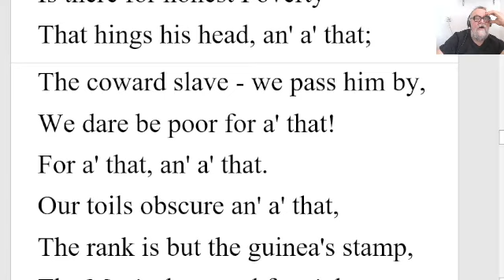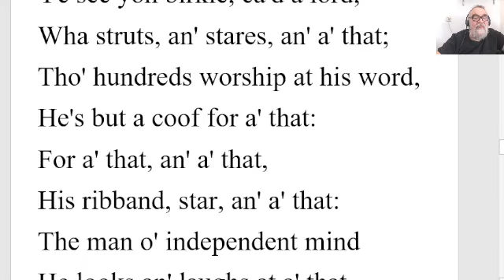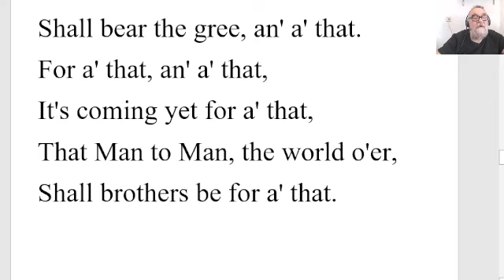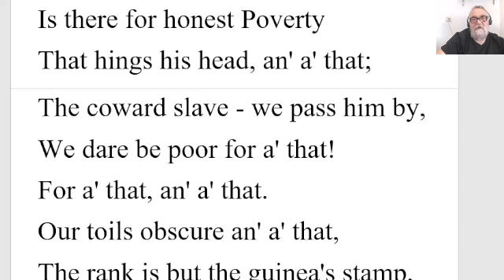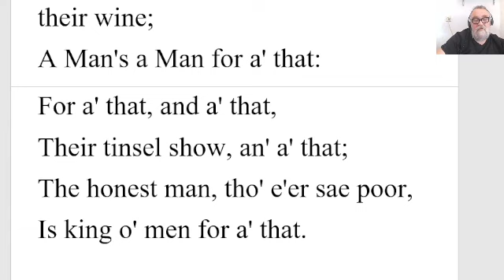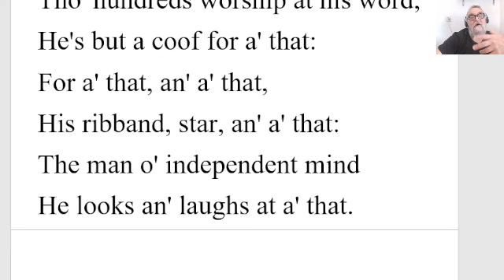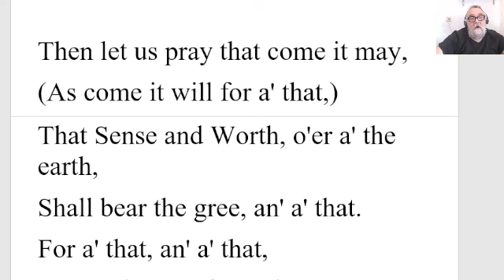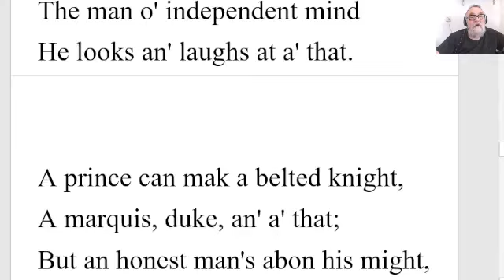🔵 For a’ That and a’ That Poem by Robert Burns Summary Analysis For a’ That and a’ That Robert Burns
For a’ That and a’ That Poem by Robert Burns - Summary Analysis - For a’ That and a’ That by Robert Burns
Is There for Honest Poverty
A Man’s a Man for A’ That
1759 – 1796

That hings his head, an' a' that;
The coward slave - we pass him by,
We dare be poor for a' that!
For a' that, an' a' that.
Our toils obscure an' a' that,
The rank is but the guinea's stamp,
The Man's the gowd for a' that.

What though on hamely fare we dine,
Wear hodden grey, an' a that;
Gie fools their silks, and knaves their wine;
For a' that, and a' that,
Their tinsel show, an' a' that;
The honest man, tho' e'er sae poor,
Is king o' men for a' that.

Ye see yon birkie, ca'd a lord,
Wha struts, an' stares, an' a' that;
Tho' hundreds worship at his word,
He's but a coof for a' that:
His ribband, star, an' a' that:
The man o' independent mind
He looks an' laughs at a' that.

A prince can mak a belted knight,
A marquis, duke, an' a' that;
But an honest man's abon his might,
Gude faith, he maunna fa' that!
Their dignities an' a' that;
The pith o' sense, an' pride o' worth,
Are higher rank than a' that.

Then let us pray that come it may,
(As come it will for a' that,)
That Sense and Worth, o'er a' the earth,
Shall bear the gree, an' a' that.
It's coming yet for a' that,
That Man to Man, the world o'er,
Shall brothers be for a' that.